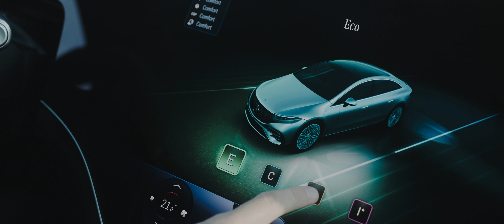Mercedes EQS (COMMERCIAL) by LKstudio